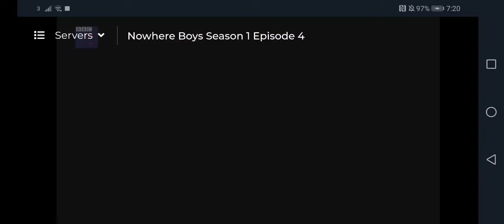Nowhere boys s1e4